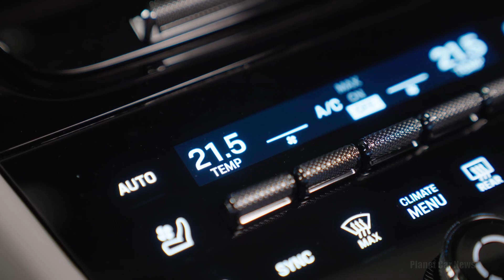New 2024 Porsche Cayenne FACELIFT | Off-Road, Sound, Exterior & Interior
Porsche has fundamentally overhauled the third generation of the Cayenne with comprehensive changes to the powertrain, chassis, design and equipment. This has further extended not only on-road and off-road performance, but also luxurious everyday comfort.

In Europe, the new Cayenne debuts with three different engine versions. An extensive refinement of the four-litre V8 biturbo engine developed by Porsche replaces the previous V6 engine in the new Cayenne S. With a maximum output of 349 KW (474 PS).

The entry into the world of the Cayenne comes with an optimised three-litre V6 turbo engine. It now generates 260 kW (353 PS) and 500 Nm.

The six-cylinder engine also forms the basis for the powertrain of the Cayenne E-Hybrid. In combination with a new electric motor that has been improved by 30 kW to 130 kW (176 PS), the combined output increases to 346 kW (470 PS)

Source : Porsche